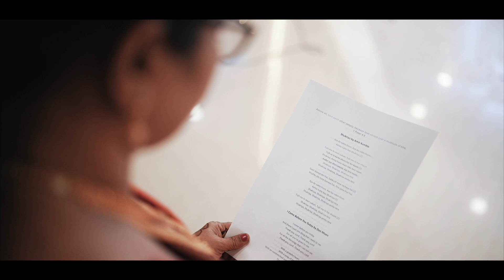Deborah & Melvin: A Cinematic Love Story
Dive into the enchanting wedding film of Deborah & Melvin, where every frame captures the essence of their profound love and beautiful beginning. Set against a backdrop of breathtaking scenes, this cinematic journey celebrates their union with elegance and emotion. From heartfelt vows to joyous dances, witness the magic of their special day unfold in this stunning visual masterpiece. Join us in reliving their unforgettable moments.

Presented by - Think Big Flicks